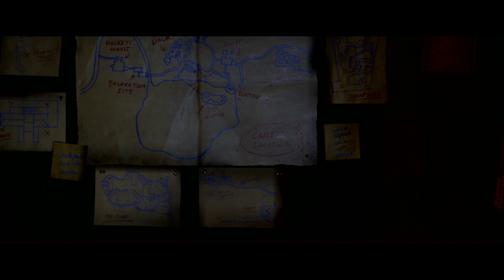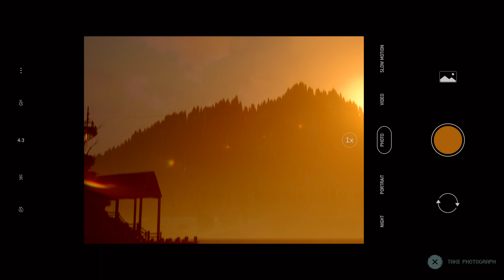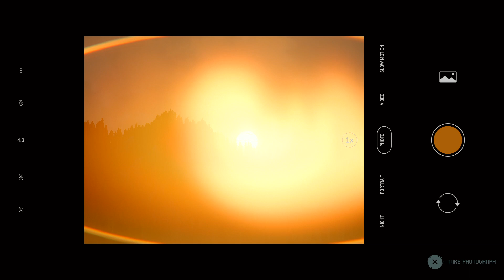What is going on in these woods